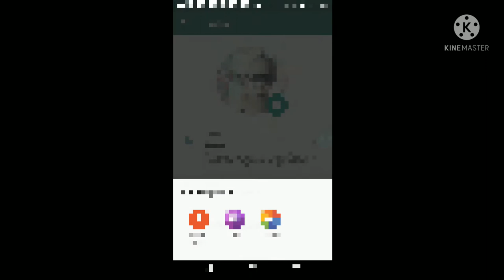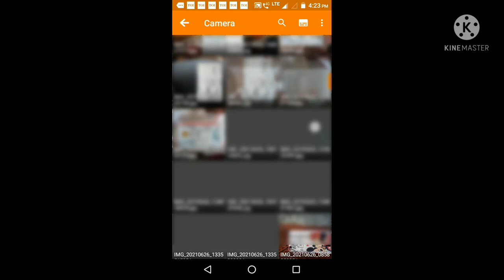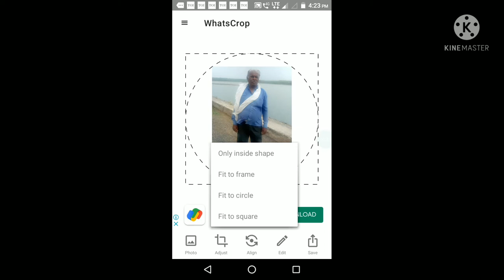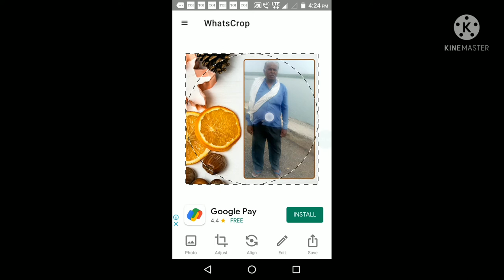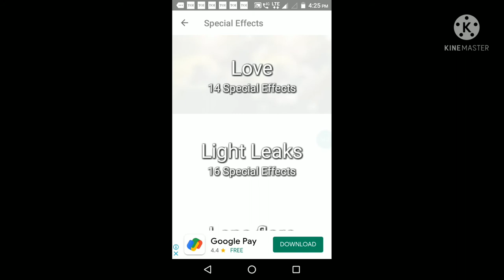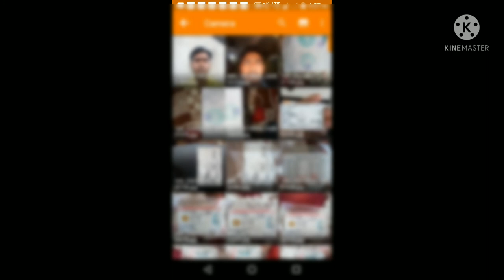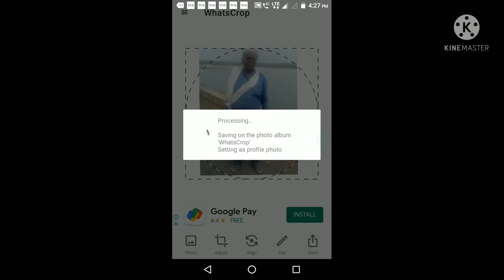watsapp full dp kaise rakhe.वाट्सअप पर फुल dp कैसे डाले. वाट्सअप full dp.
Friends is video me ham jaanege k watsapp full dp कैसे लगाते है.
 व्हाट्सएप पर फुल फोटो ka dp लगाना.